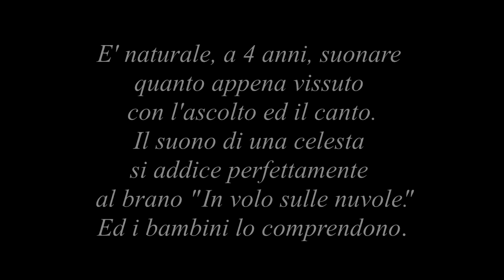Intenzioni Sonore Clip 2 - SUONARE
A 4 anni è naturale suonare quanto appena vissuto con l'ascolto ed il canto. Il suono di una celesta si addice perfettamente al brano "In volo sulle nuvole". Ed i bambini lo comprendono.